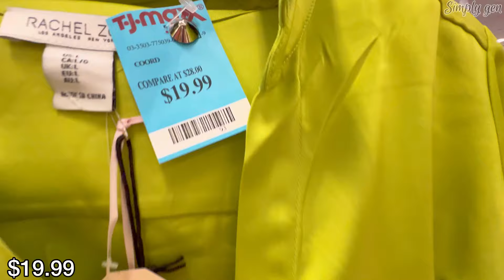😍TJ MAXX NEW FINDS HANDBAGS & SHOES | TJMAXX CLEARANCE FINDS FOR LESS‼️TJ MAXX SHOP WITH ME❤︎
Hello Everyone! Come Shop with me at Tjmaxx. Tjmaxx New finds designer and Fashion 2024. Tjmaxx dress for less and stylist. Tjmaxx New finds Designer handbags Michael kors valentino katespade & more.
Tjmaxx Clothing 2024 / Tjmaxx Shop with me
Tj maxx browse with me
Tjmaxx New finds Clothing
Tjmaxx designer Handbags
Tj maxx designer shoes / Tjmaxx Fashion 2024

☆☆☆This Channel will Shop with me shopping, Store walkthrough, Virtual shopping, browse and come shop with me anywhere and everywhere.The Store i go a lot is Tjmaxx, Marshalls, Ross, Walmart,  Macy's, JcPenney, H&M, Victoria's Secret, Old Navy, Forever 21, Aldo, Burlington, Home goods, Dollar tree, Five below, Target and Premium Outlets of Coach Outlet, Michael Kors Outlet, Tory Burch Outlet KateSpade Outlet Nike factory outlet and more. I love luxury brands Unboxing and Haul.★I upload daily so we will not missed out New fashion, New trends, New items, New arrivals and what’s new in? Also i always look on sale clearance, clearance discounts,bargains and anything we can save our $$$ for an affordable prices. I love shopping seasonal décor like Christmas decor Halloween decor Fall decor Spring and Summer décor and all about Home decor, Glam decor, Room décor and kitchenware decor.★I features all types of Clothing, all kinds of Shoes, designer purse, designer handbags, luxury handbags, High end Makeup, Drugstore makeup, Skincare, fragrance perfumes, Fine Jewelry joyéria and Fashion Jewelry. Everything in my Channel is about Shopping fashion and Beauty. I love doing this as your personal shopper and sharing this to you makes me happy and i hope your having fun and enjoy shopping with me.